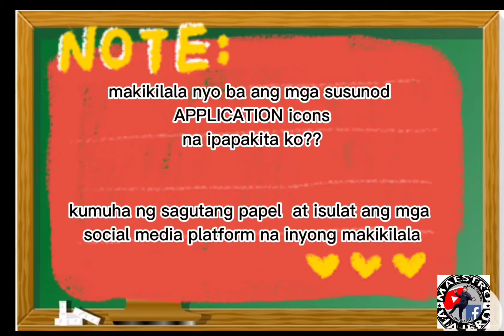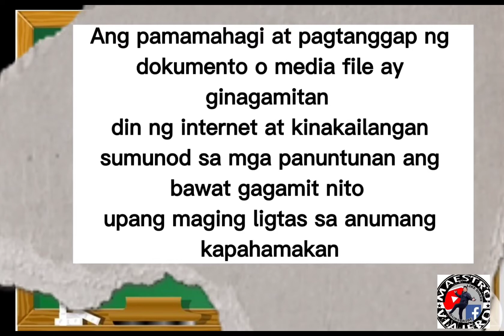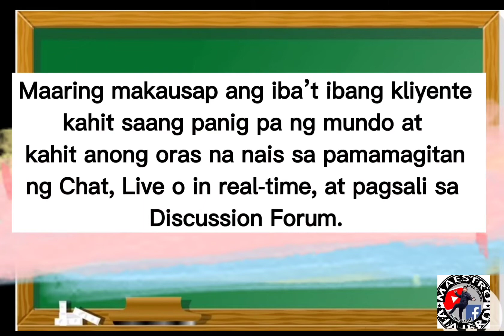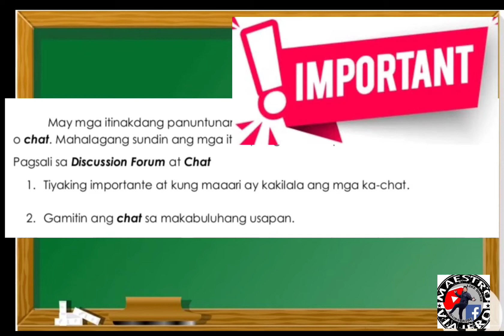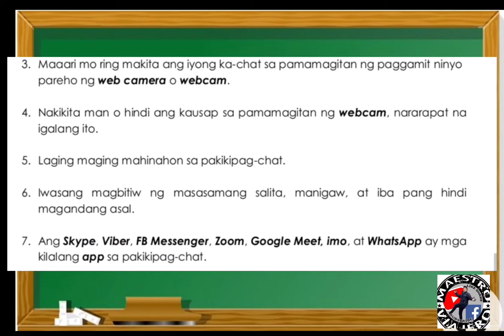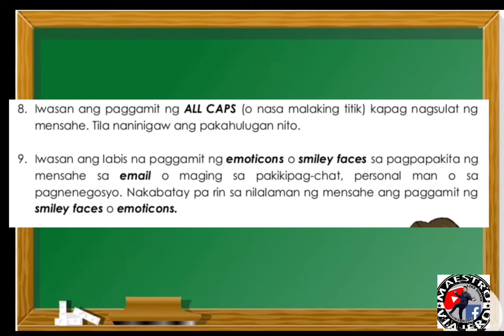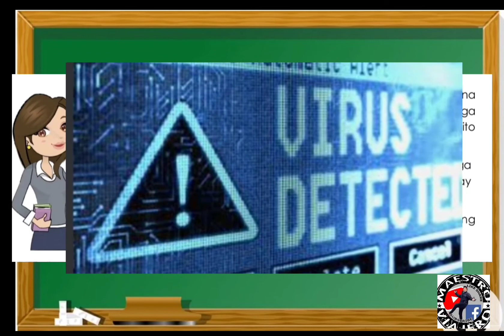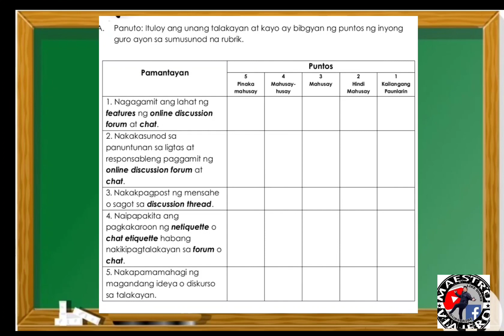WASTONG PAKIKIPAG UGNAYAN GAMIT ANG I.C.T. (E.P.) VIDEO LESSON